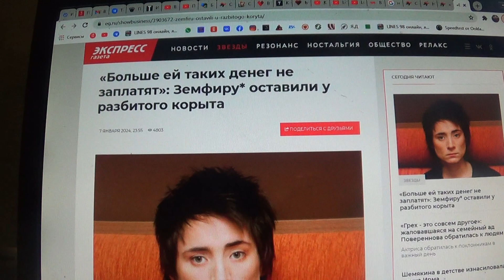«Больше ей таких денег не заплатят»: Земфиру* оставили у разбитого корыта